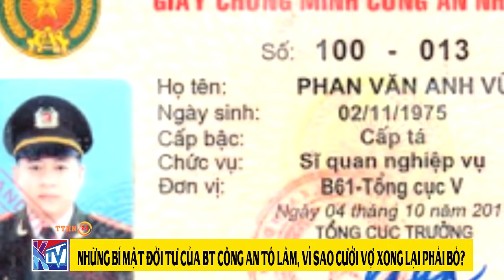KTV chiều 06/5: Những bí mật đời tư của Bộ Trưởng CA Tô Lâm, vì sao cứ lấy vợ xong lập tức phải bỏ?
Tô Lâm là ai - KTV chiều 06/5: Những bí mật đời tư của Bộ Trưởng CA Tô Lâm, vì sao cứ lấy vợ xong lập tức phải bỏ?

Xin mời đăng ký theo dõi trang Facebook VIỆT THÀNH KTV để theo dõi các chương trình trực tiếp của KTV tại địa chỉ .